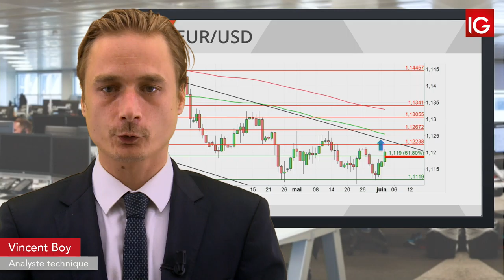Bourse EURUSD, plus haut du 27 mai sous surveillance IG 04 06 2019